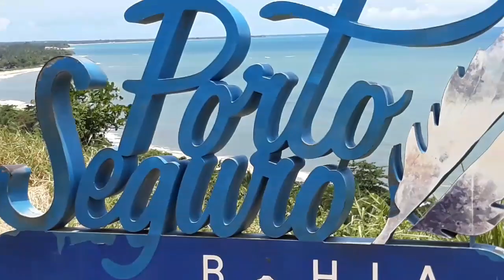Guarda municipal de Porto Seguro no jiu jitsu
Bahia e Malibu